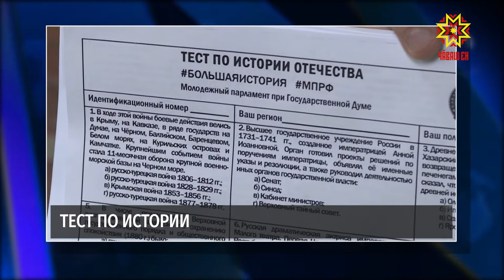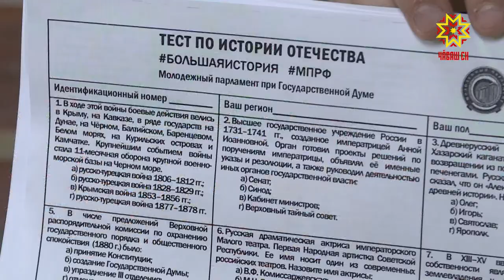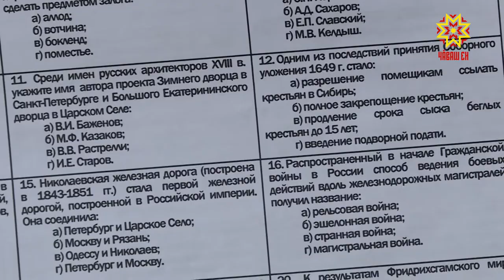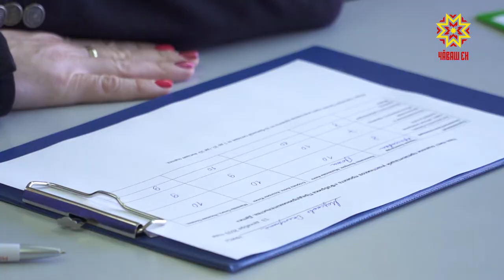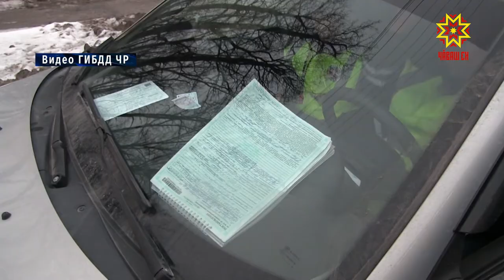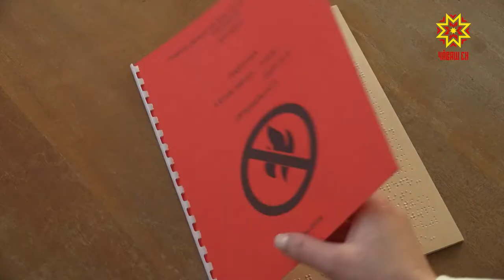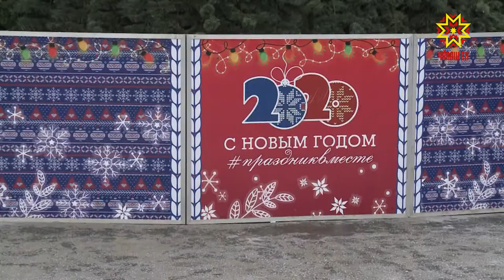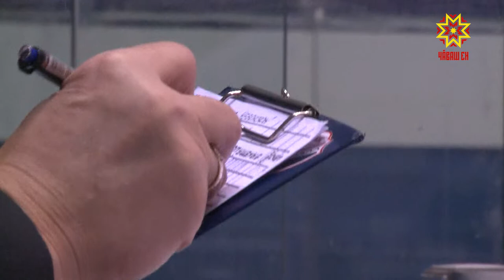Республика 13.12.2019 на русском языке. Вечерний выпуск